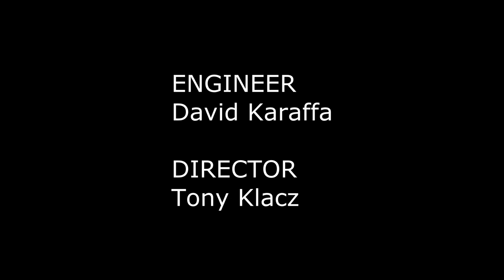GCXI Stream: Satine Phoenix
Dungeon Master Satine Phoenix, owner of Gilding Light and cohost of Destination Fantastic, takes Chris Lindsay, Stefan Pokorny, Shelley Mazzanoble, Kyle Vogt, Jason Charles Miller, and Noura Ibrahim through a musical adventure in her light hearted Sirens of the Realms game at Gary Con XI!
Produced by Bill Alan
Gary Con XII will be held at the Grand Geneva resort at Lake Geneva, WI on March 26-29, 2020!